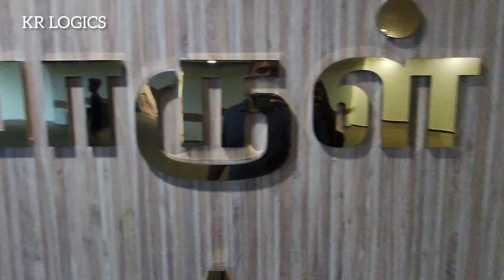WE ARE IN TAMILNADU GOVERNMENT'S KALVI TV | தமிழ்நாடு அரசு வேலைவாய்ப்பு திட்டம்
KALVI TV :  TELECAST TIME MORNING 8AM AND EVENING  8PM

TN  OFFICIAL YOUTUBE CHANNEL..

awr2